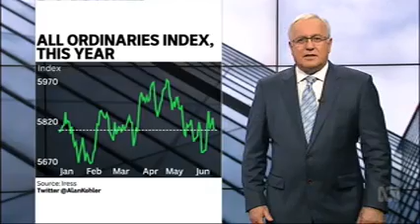Compumedics featured on ABC News on 20th June 2017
Regular Segment: Finance with Alan Kohler
Moody's downgraded the banks. Westfield and Scentre Group went down due to concerns about Amazon. Compumedics went up after the company won a contract.